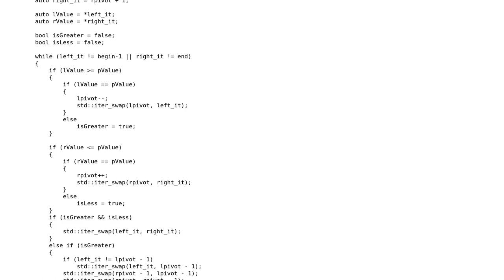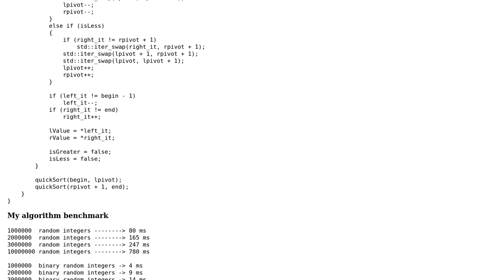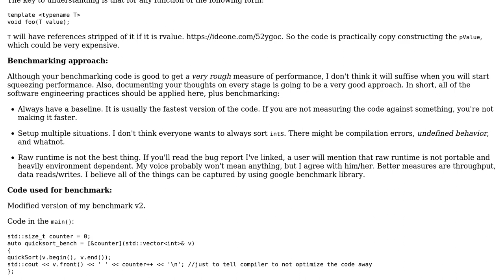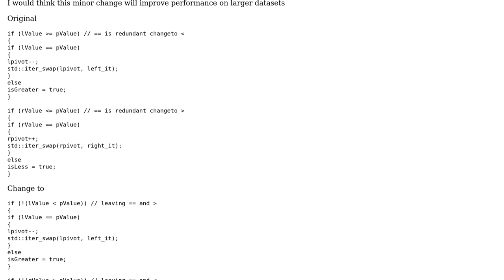Fast quicksort implementation (2 Solutions!!)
Fast quicksort implementation

With thanks & praise to God, and with thanks to the many people who have made this project possible! | Content (except music & images) licensed under CC BY-SA | Music | Images & others | With thanks to user Incomputable user Enigma Maitreya user Dan Dan and the Stack Exchange Network Trademarks are property of their respective owners. You are responsible for your own actions.